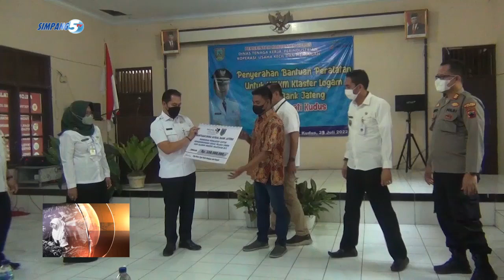BANTUAN ALAT KANGGO PENGRAJIN PESO LAN PANDAI WESI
KANGGO PEMULIHAN EKONOMI PELAKU UMKM AMERGO 2 TAHUN KENO DAMPAK PANDEMI COVID 19/ BUPATI KUDUS NYERAHNO BANTUAN PULUHAN MESIN BOR LISTRIK KARO PELAKU UMKM PENGRAJIN PESO LAN PANDAI WESI